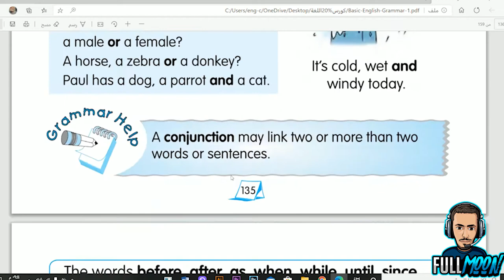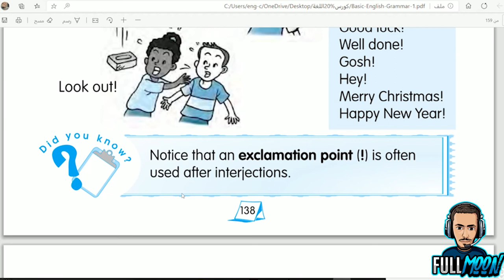Interjections ادوات التعجب الدرس 28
An interjection is a word that expresses a sudden, strong
feeling such as surprise, pain, or pleasure.